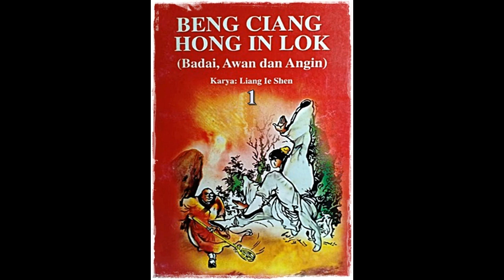Seri Cerita Silat Badai, Awan, Angin Jilid 1